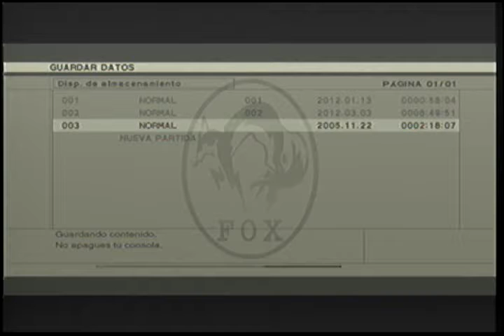Metal Gear Solid 3: Snake eater (Parte 28) (Español) Xbox 360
- Ocelot ha capturado a EVA, pero no se da cuenta de que se ha quedado sin balas hasta que Snake se lo recuerda, en un acto de chulería en el que de nuevo queda patente la superioridad de Snake sobre Ocelot, y EVA acaba liberándose. EVA y Ocelot regresan a la base de Volgin (recordemos que EVA es una infiltrada en las filas de Volgin), mientras que Snake se dirige al laboratorio donde Sokolov sigue trabajando en su proyecto: el Shagohod.
- Primer enfrentamiento con Ocelot; llegan las abejas de The Pain y Snake cae en una grieta que da a una cueva.
- Enfrentamiento con un miembro de la Unidad Cobra: The Pain. Snake mata a The Pain.
- Snake llega al laboratorio, pero otro científico, Granin, le informa de que Sokolov ha sido llevado a la fortaleza de Volgin, Groznyz Graj y le da una llave para poder llegar al lugar. Por el camino, Snake se enfrenta al segundo miembro de la Unidad Cobra, The Fear, al que acaba matando.